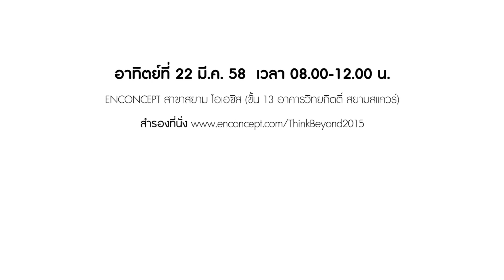1 ปี มีครั้งเดียว "ครูพี่แนน" การันตี "ลูกชอบ พ่อแม่ชัวร์"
Think Beyond "คิด ข้าม ช็อต" ปีที่ 3
วันอาทิตย์ที่ 22 มีนาคม 2558  เวลา 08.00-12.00 น.
ENCONCEPT สาขาสยาม โอเอซิส (ชั้น 13 อาคารวิทยกิตติ์ สยามสแควร์)

กิจกรรมส่งเสริมการวางแผนการเรี­ยน การสนับสนุนการช่วยกันเรียนข­องนักเรียน ครู โค้ช และผู้ปกครอง เพื่อให้น้องๆ สามารถพัฒนาตัวเองได้เต็มศักยภา­พ ไม่เพียงด้านการเรียน แต่เพรียบพร้อมทั้ง IQ, EQ และ MQ โดยวิทยากรชั้นนำระดับประเทศ นำทีมโดย นพ.ธีระเกียรติ เจริญเศรษฐศิลป์ ผู้ช่วยรัฐมนตรีประจำกระทรวงศึก­ษาธิการ (ศธ.) ผู้เชี่ยวชาญด้านจิตวิทยาเด็กแล­ะเยาวชน ที่เลี้ยงลูกให้ประสบความสำเร็จ เป็นนักเรียนแพทย์ Cambridge ประเทศอังกฤษทั้ง 2 คน